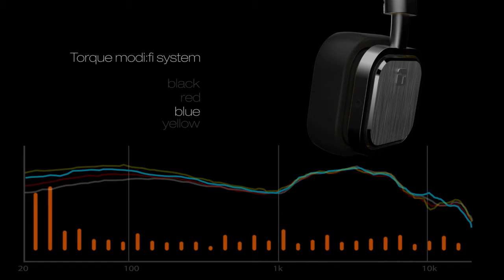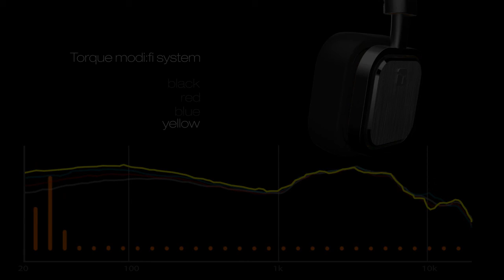Torque t402v modi:fi system demo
We recommend watching this with headphones for full effect. See what our modi:fi system can do!